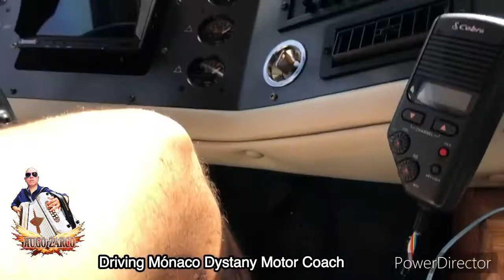Driving Mónaco Dystany Motor Coach - Hugo Zarco Tour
Mónaco Dynasty Bus MotorHome Bus Tour
Driving prevost bus Silveria Eagle Bus
Bus Invaders